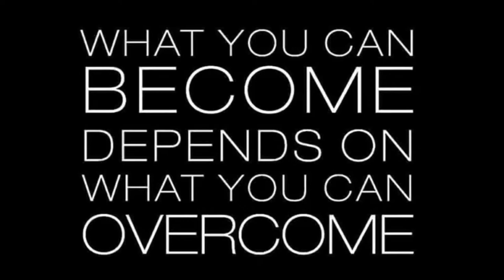Real Talk TV Tonight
Gene Mason II & James Richardson will join me tonight to talk real issues. We keep it real about everything, so tune in tonight at 8pm EST/7pm CST.